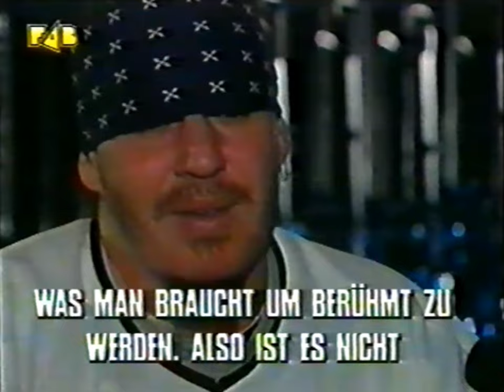Suicidal Tendencies - Interview 1995 with Mike Muir & Robert Trujillo (TV)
This was part of a TV special about Cyco Miko & S.T. from German TV in 1995 (the music video clips are cut out for copyright reasons). The live footage is from the show in Berlin/Huxleys Neue Welt 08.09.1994